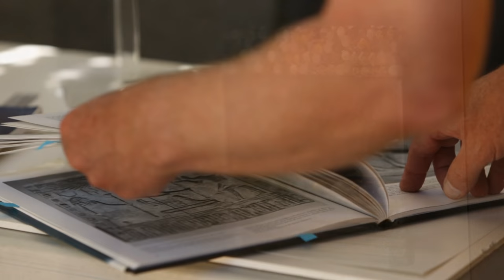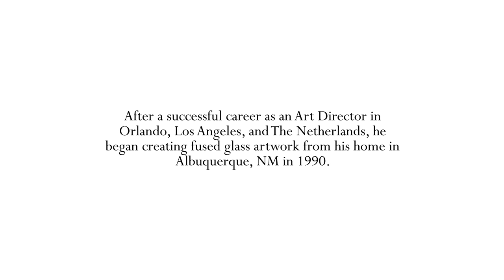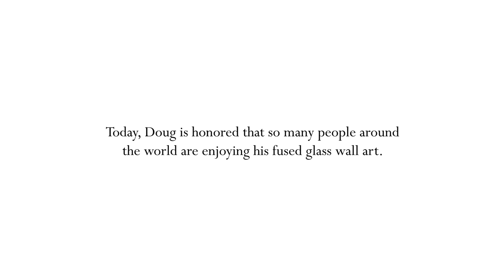Fused Glass Wall Art - Doug Gillis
Fused glass artist Doug Gillis believes that it's the processes and materials themselves that inspire his drive to exhibit art's elements: line, pattern, texture, balance, color, light and composition. He believes these are the aesthetic rewards of letting Earth's natural materials express themselves as fine art, unconstrained by the limitations of utility and function.